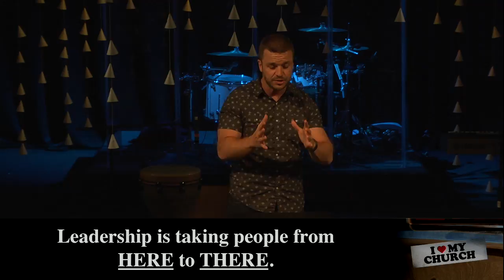I Love Where We Are Going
Week 5

Hopefully "I Love my Church" is something that everyone who attends Ransom can say. But loving your church is about way more than enjoying the sermons or the worship or really liking the coffee. It's about heart and vision alignment. Do you know our history as a church and a denomination? Do you know what we stand for and what we value most? Do you know where we are going in the future? And most importantly- do you believe in it? Join us August 13-September 11 as we talk about where we came from, who we are, and where we are going. And join us in really being able to mean it when we say "I love my church."